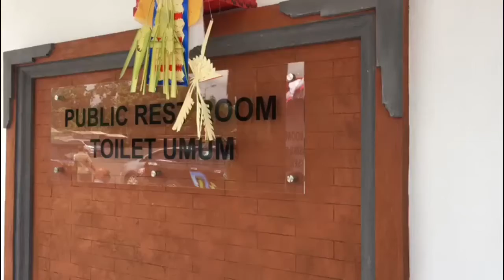Public Restroom Mewah di Kawasan Pura Besakih